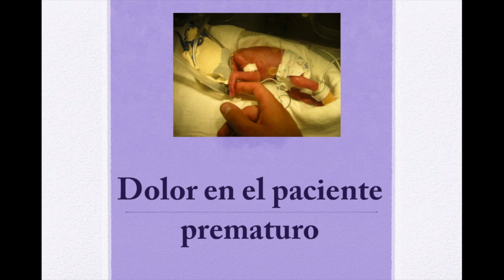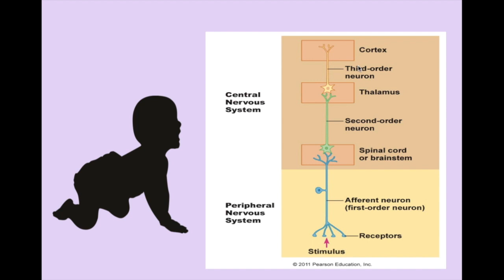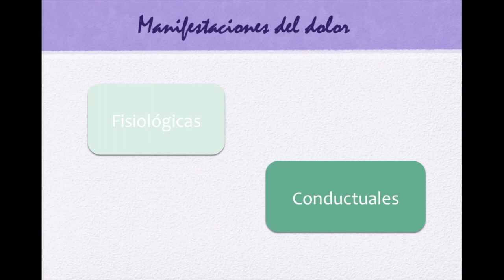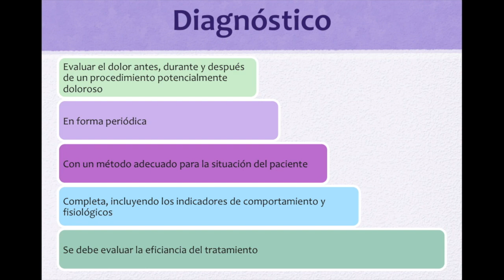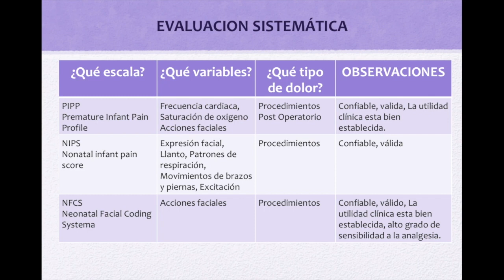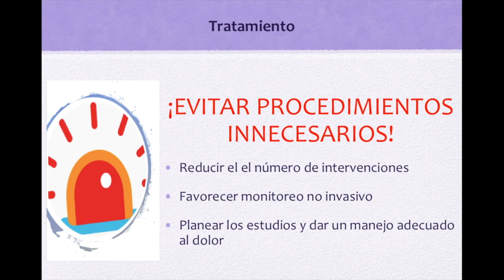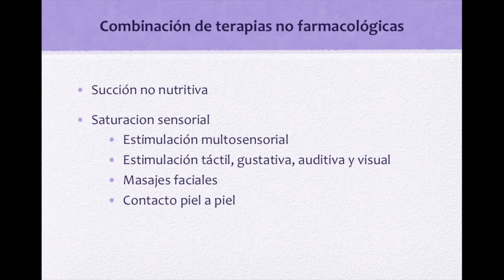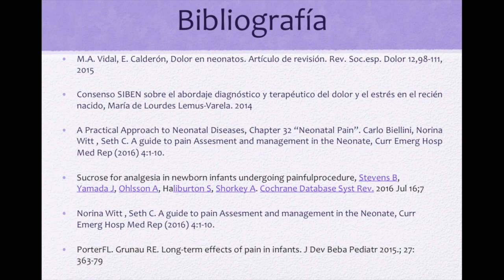Manejo del dolor en el bebé recién nacido y el prematuro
Hoy hablamos del manejo del dolor dentro de la Unidad de Cuidados Intensivos Neonatales (UCIN), analizamos por qué los paciente prematuros son más propensos a padecer dolor y cómo el manejo inadecuado puede llevar más adelante a alteraciones en la memoria, el estado de ánimo y el desarrollo neuronal.
Visita nuestra tienda en línea para comprar nuestros libros y material educativo